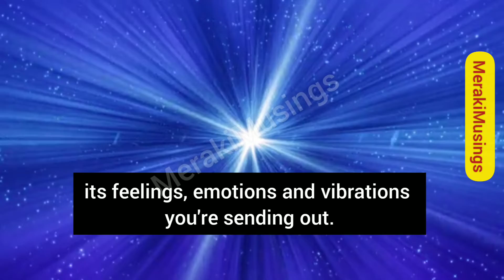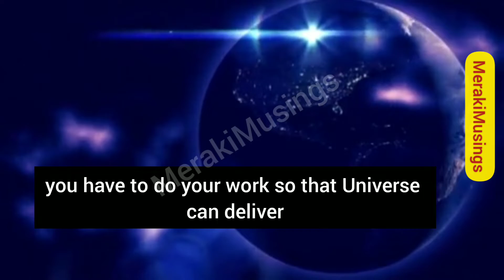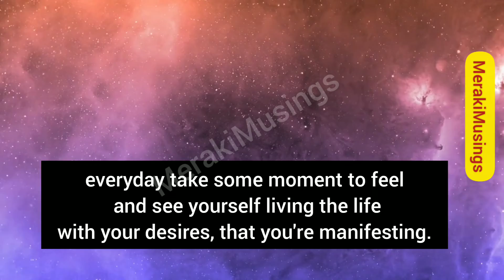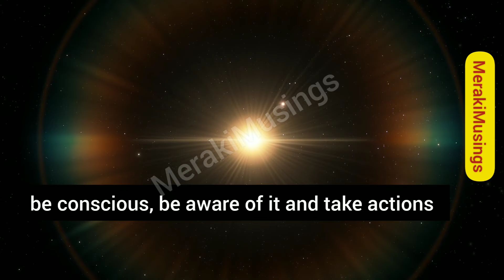The Secret .... of the Universe